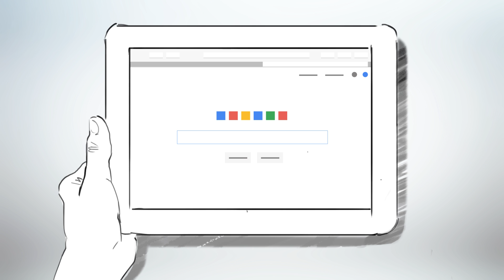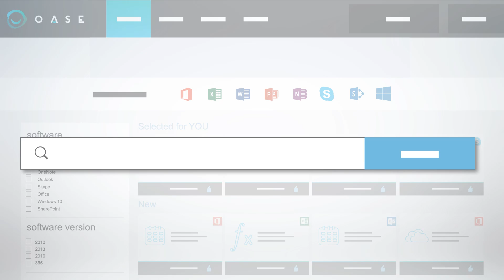OASE: Office & Office 365 customized to suit your needs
The Office and Office 365 environment is regularly updated and new functionalities are added. Keeping abreast of the most important changes and learning to master these changes, so that you and your employees can continue to work efficiently with Outlook, Excel, PowerPoint, Word or OneNote, is a continuous and time-consuming activity.

This is why our trainers have come together to create OASE and OASE+.